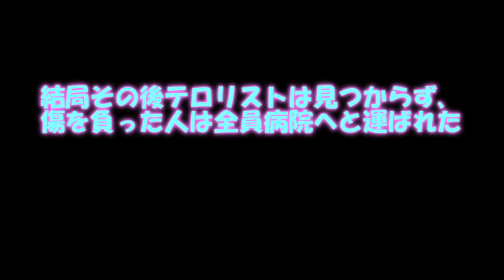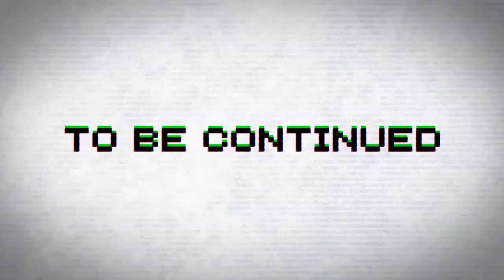専属神篇第2.8幕～精霊王～62話「蜃気楼の塔」